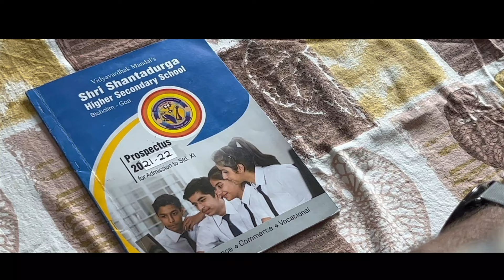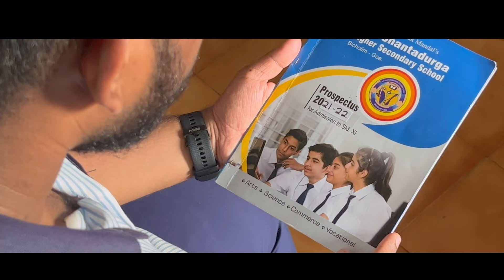“Blink” | Farewell Special Video for class 12th students | Shri Shantadurga Higher Secondary School